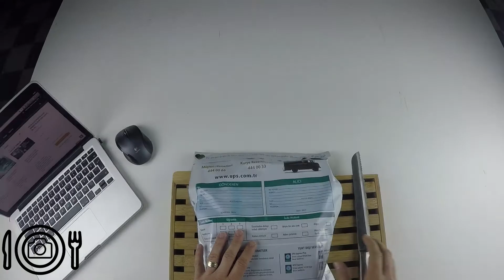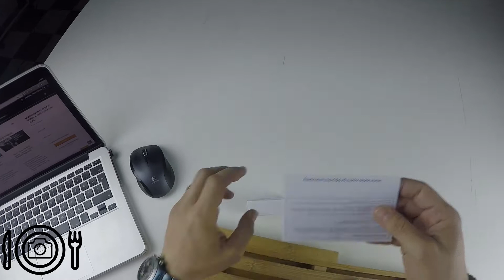Lacie Rugged Unboxing